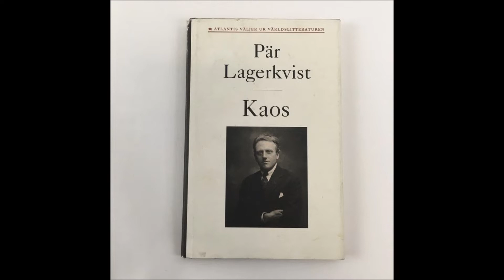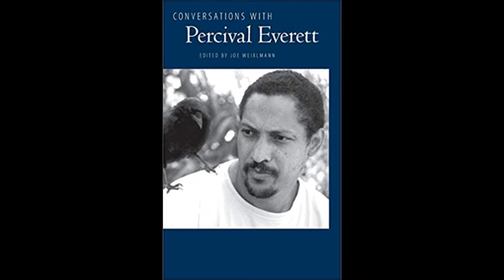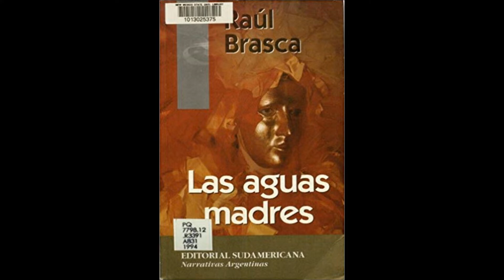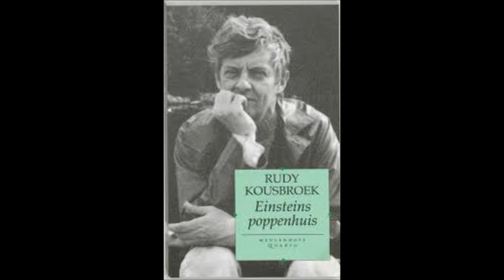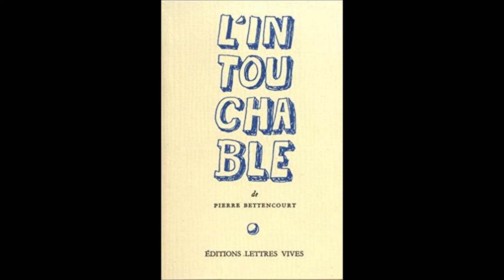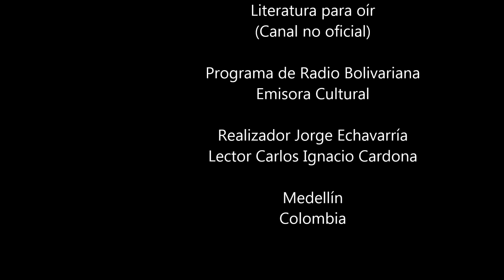Cajón de sastre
Fábula de los ciegos Hermann Hesse
Alexander Solzhenitsyn Cuentos en miniatura.
Milagros de la pobreza – Edgar Bailey
Pär Lagerkvist – El enano.
Percival Evereth – Eraser.
Raul Brasca – Las gemas del falsario.
Sesenta en centuria – Giorgio Maganelli
Antoine Blondin -
El secreto del pasado – Rudy Kousbroek
Cuento navideño – Iván Quesada.
Emily Bronte – Cumbres borrascosas (fragmento).
Pierre Bettencourt –
Fuera de carta – Carles Montaña Montaña
Carlos Batista.
Saadi – El jardín de los frutos.
Martín Kohan – Bahía Blanca.
Manual del distraído – Alejandro Rossi
La imagen fantasma – Hervé Guibert